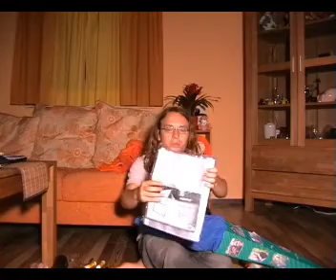380 - JumboJacob homealone Tag 8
Zuckertütenfest
Wer sagt denn, dass Erzieher im Kleinkindbereich keine coolen Gadgets bekommen?